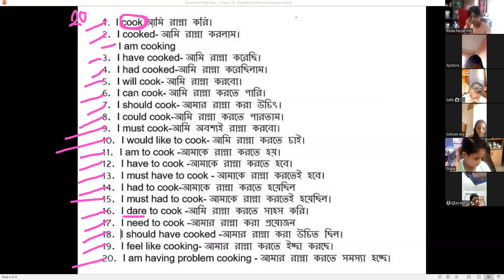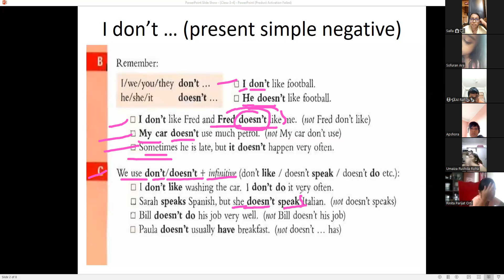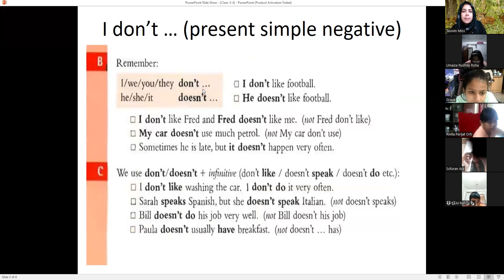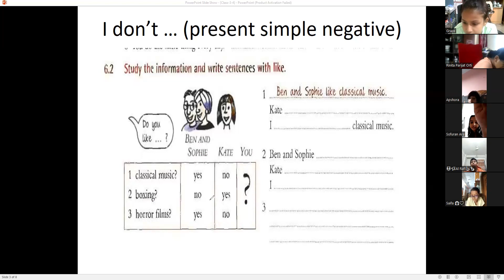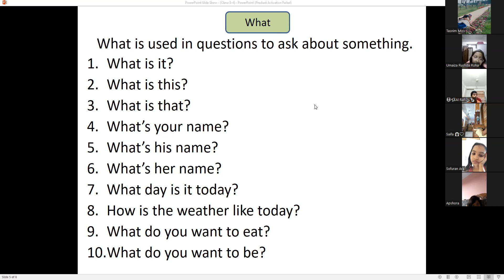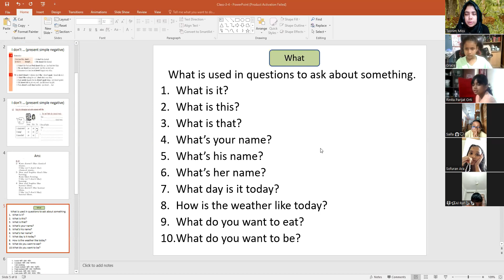Class: 3 & 4, Batch: 01, 01.09.2023